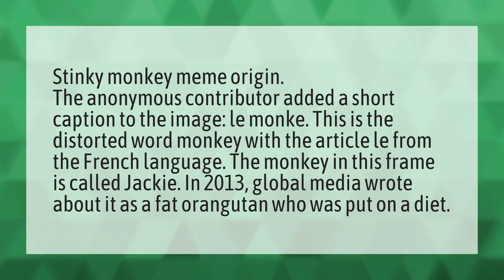Is Le monke an orangutan?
Uh Oh Stinky Monkey • Is Le monke an orangutan?